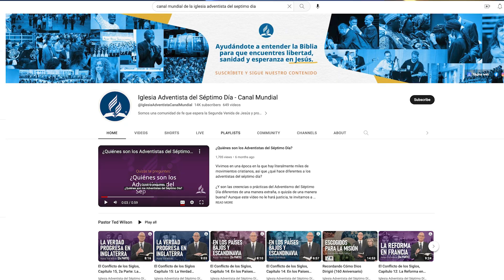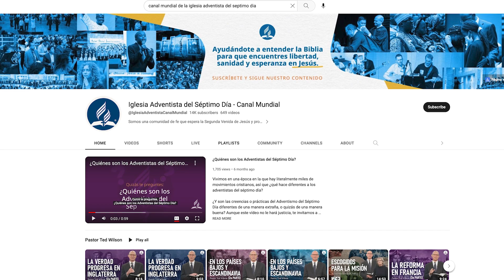Más de 155 equipos participan en la Experiencia Bíblica de los Conquistadores en los Estados Unidos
La competencia tuvo lugar en Florida y estimuló el estudio de la Biblia